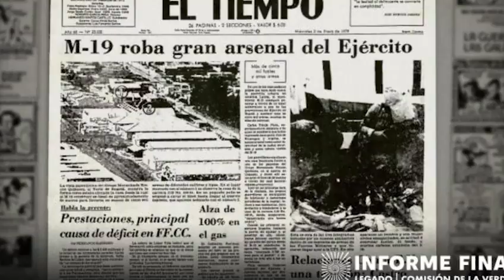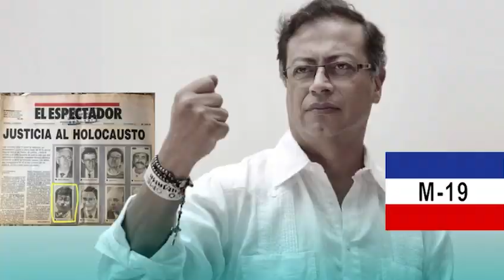resurgir del M 19?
TIRO AL BLANCO 2 DE MAYOR DE 2024